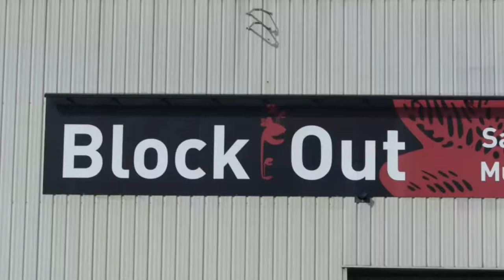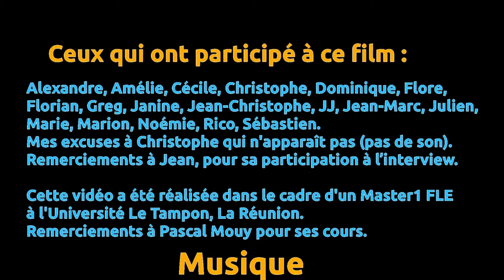escalade en France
Hi, this video is the base for a nice interactive module to improve your French (level B1).
It's packed up with exercices to improve your understanding abilities and your vocabulary, and it's all for free.
Enjoy the viewing.